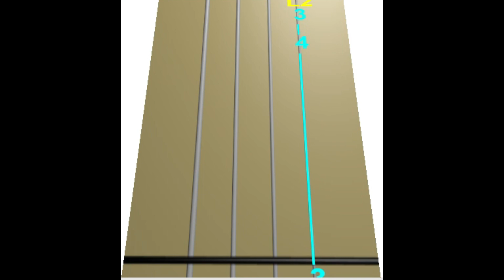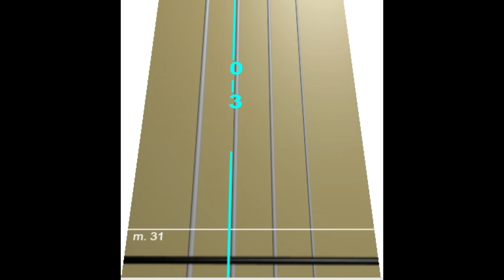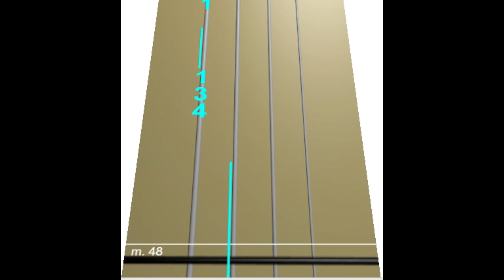Naruto Grief and Sorrow Hokage`s Funeral